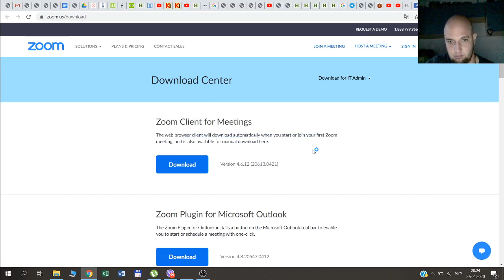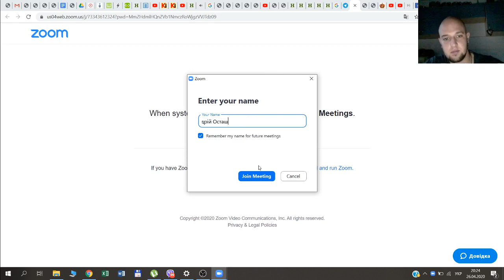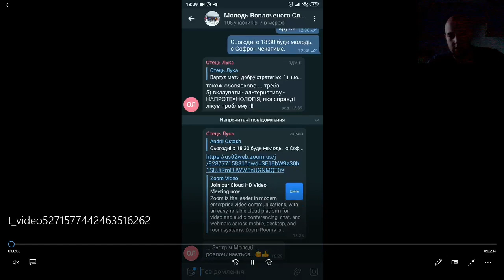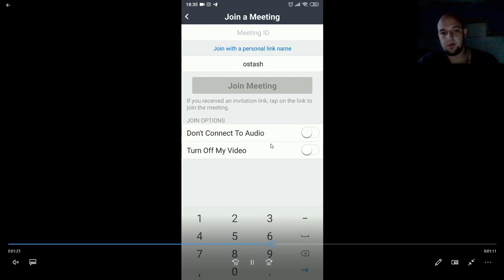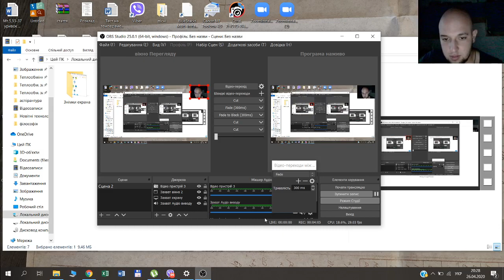Zoom як користуватись, щоб зайти на зустріч чи конференцію